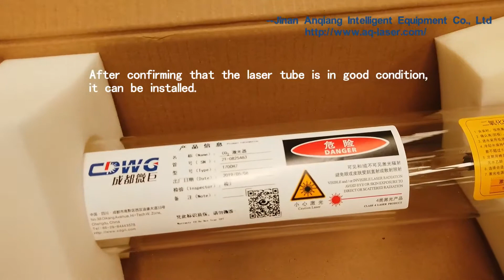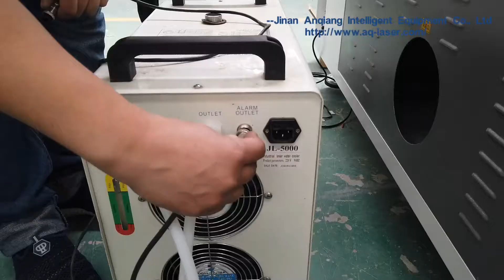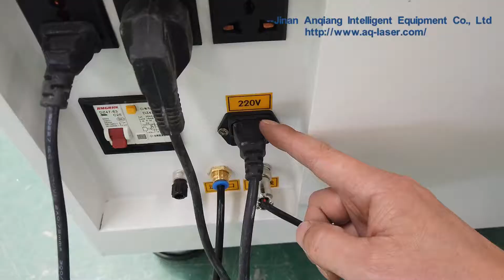AQ Laser Machine Parts Installation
AQ Laser Machine Parts Installation Method
Contact:Leona Li
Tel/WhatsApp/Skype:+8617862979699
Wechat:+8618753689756